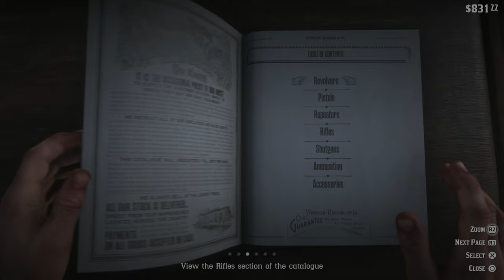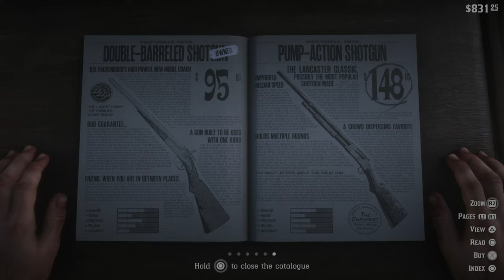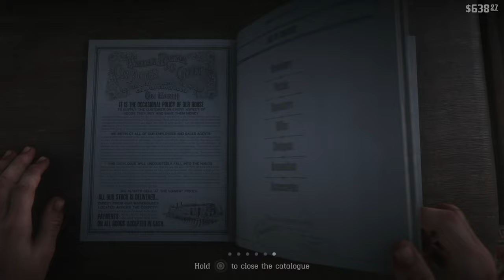RED DEAD REDEMPTION 2 PS5 WALKTHROUGH PART 11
This is part 11 of the Red Dead Redemption 2 PS5 Walkthrough 🎮

Arthur Morgan and his gang, the Van der Linde gang, attempt to survive against rival gangs, government forces, and other adversaries. After a failed bank robbery, the gang is forced to flee across the country, and Arthur must decide between his loyalty to the gang and his morals.